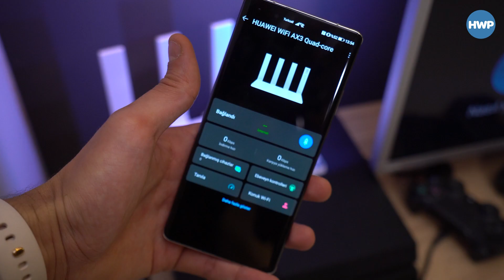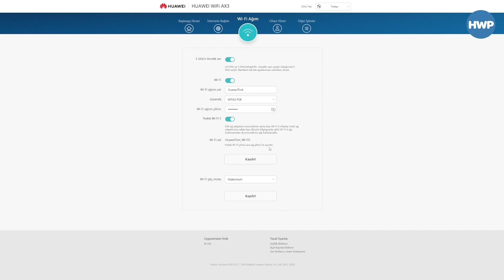NFC İLE İNTERNETE BAĞLANIN! | Huawei WiFi AX3 incelemesi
Huawei WiFi AX3 incelemesiyle karşınızdayız. Huawei’nin Wi-Fi 6+ destekli router modeli, hem sunduğu fiyat hem de avantajlarıyla favorilerimiz arasına girmeyi başardı.

Huawei WiFi AX3 özellikleri

Geçtiğimiz gün Harmony OS ile tam bir ekosisteme geçiş yapacağını duyuran Huawei, telefon, tablet, TV, laptop, ses ürünleri gibi grupların ardından router modelleriyle de Türkiye pazarına giriş yaptı. Her ürün grubunda olduğu gibi oldukça iyi iş başardıklarını da baştan söyleyelim.

İnceleme konuğumuz olan Huawei WiFi AX3 ise gerçekten ufak dokunuşlar ile şahane bir iş ortaya koyuyor. Tasarımsal olarak çok sade ve beyaz rengi ile gerçekten şık olan ürün, koyduğunuz yerde aynı zamanda şık bir aksesuar görevi de görmesi için tasarlanmış gibi hissettiriyor.

Teknik özellikler

225 x 159.2 x 39.7 mm boyutlarında olan WiFi AX3 modeli, oldukça kompakt yapıda tasarlanmış. Günümüzde devasa router modelleri görürken bu modelin bu zarifliği de gerçekten dikkat çekici. Bir diğer yandan 403 gram ağırlığında. Hatta elinize aldığınızda çok daha hafif hissettirdiğini belirtmek gerek. Tasarımdaki tek eksisi ise duvara asmak için bir yer ayarlanmamış olması. Daha yüksekde durma devri geçmiş olsa da sonuçta bunu tercih edenler de mevcut.

Güç tarafında dört çekirdekli Gigahome bir işlemci kullanan üründe 1 güç girişinin yanı sıra 1 adet WAN ve 3 adet de LAN yuvası yer alıyor. Üst tarafında yer alan H düğmesi ise Huawei ekosistemi cihazlar ile anında eşleme ve WPS sıfırlama görevi görüyor.

6 dB sinyal gücüne sahip olan 4 adet antene sahip olan WiFi AX3, çok daha uzak alanlara WiFi 6 Plus avantajını götürmeyi de başarıyor. Tasarımında dikkat çekici nokta ise sağ alttaki NFC etiket bölümü.

NFC ile internet paylaşın

“Neden başka bir marka bunu düşünmemiş” diye düşündüren en önemli detayı ise NFC etiketi. Bu etiket bölümüne Android ve HarmonyOS işletim sistemini destekleyen herhangi bir telefonu yaklaştırırsanız NFC üzerinden anında ağa bağlanabilirsiniz. Böylece uzun uzun Wi-Fi şifrenizi söylemek, bir türlü doğru girilememesi gibi sorunlar da ortadan kalkmış oluyor. Hatta güvenliğinizi de söz konusu şifreyi söylemeyerek de sağlayabiliyorsunuz.

Kolay Kurulum

Kurulum ise fazlasıyla basit. Tek yapmanız gereken router’ı fişe takıp kutu içerisinden çıkan LAN kablosunu modeminizdeki bir LAN bağlantısına takip, Huawei WiFi AX3’deki WAN girişine takmak. Ardından NFC etiketine telefonunuzu yaklaştırarak ağ adı ve şifre belirlediğiniz anda Wi-Fi 6 hızına geçmiş olacaksınız.

Huawei AI Life uygulaması üzerinden tüm kontrolleri de kolaylıkla yapabilirsiniz. Ya da bilgisayarınızdan 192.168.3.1 adresine girerek buradaki PC arayüzünden de oldukça kolay detayları ayarlayabilirsiniz. İşin uzmanları için de birçok sekme mevcut.

WiFi 6 kolaylığı

Daha önce bahsetmiş olsak da Wi-Fi 6 teknolojisinin kolaylığından da bahsetmek gerek. Söz konusu teknoloji temelde daha çok hızı destekliyor olsa da aslında konu hız değil. Huawei WiFi AX3 hız basında 3 Gbps hıza çıkabiliyor. Ancak baz istasyonlarında gördüğümüz OFDMA teknolojisi ile artık 100’den fazla kullanıcı sorunsuz bir şekilde aynı router modeline bağlanmasını sağlıyor. Hele ki şu pandemi döneminde evdeki tüm ahali farklı cihazlar ile bağlanırken internet kopmasının da önüne geçiyor.

Güvenlik de önemli

Güvenlik kanadında sırasıyla TrustZone Güvenliği, Anti-brute güç algoritması, WPA3, Firewall, DMZ, PAP / CHAP ve DMZ / DoS saldırı koruması gibi uzun uzun yazılacak önemli avantajları var. Yani bu router kullanımdaki performansının yanı sıra güvenlikte de ön planda. Ebeveyn denetimi kanadında ise dilediğiniz cihaza internet ve bağlantı saati kısıtlamaları da getirebiliyorsunuz. Bu da evdeki çocukların internet alemindeki güvenlik etmeni için önemli bir detay sunuyor.

Dört dörtlük performans, kampanyalı fiyat

Genel olarak baktığımızda Huawei WiFi AX3 modeli günümüzde bulabileceğiniz en yenilikçi teknolojiler ile donatılmasına rağmen kampanyalı fiyatı olan 750 TL ile oldukça iyi bir fiyat/performans cihazı konumunda. Hatta bizim incelediğimiz dört çekirdekli versiyonunun yanı sıra çift çekirdekli işlemciye sahip modeli tercih ederseniz 550 TL’ye sahip olabilirsiniz. Çoklu kullanımda desteklenen popüler mesh teknolojisine ise böylece 1100 TL’ye ulaşmanız mümkün.

Şahsen tasarımı, kullanım kolaylığı ve performansı ile göz dolduran bu router’ı gönül rahatlığıyla herkese önerebilirim. Router tercihi yaparken mutlaka bu modele de göz atmanızı öneriyorum.